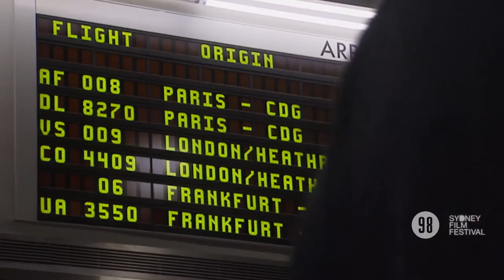Filmmaker Interviews: Morgan Neville, THE MUSIC OF STRANGERS: YO-YO MA AND THE SILK ROAD ENSEMBLE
Documentary-maker MORGAN NEVILLE won an Oscar for his tribute to overlooked back-up singers, 20 FEET FROM STARDOM, in 2013. Here he talks about bringing together a diverse group of talented musicians led by prodigal cellist Yo-Yo Ma for his most recent project, which is no less of a musical delight.